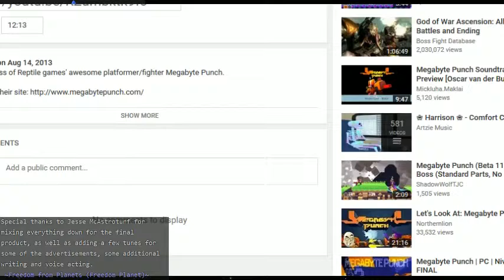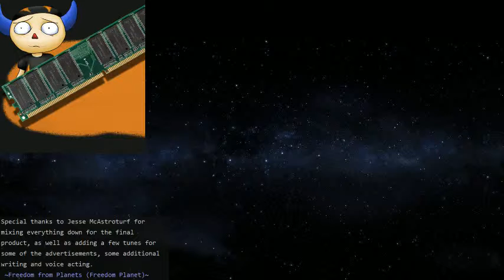Megadick Punch Conclusion...in video form